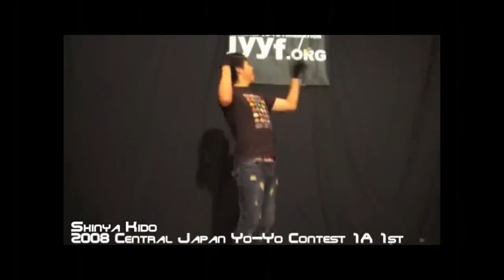2008 Central Japan Yo-Yo Contest 1A 1st Shinya Kido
2008 Central Japan Yo-Yo Contest 1A 1st Shinya Kido